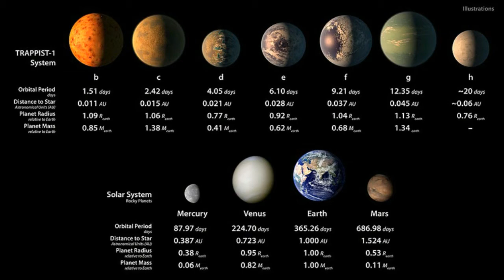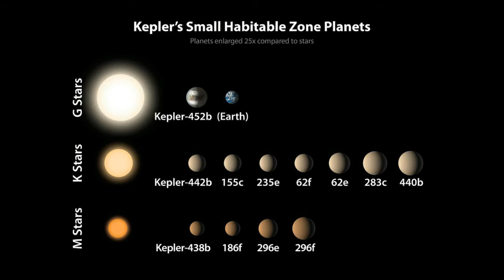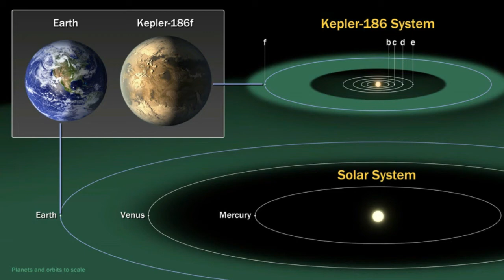100 NEW PLANETS CONFIRMED!!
One Hundred New Planets Confirmed in Kepler Spacecraft Field of View “1/400th of the Milky Way”

Sources:
The Daily Galaxy via Technical University of Denmark & NASA

ALSO SEE: "ASTONISHING SECRETS NASA  NEVER TOLD US ABOUT MARS"